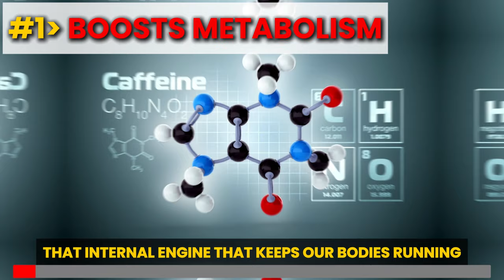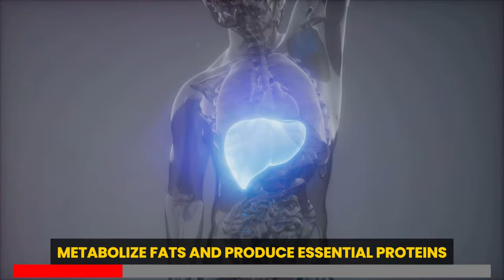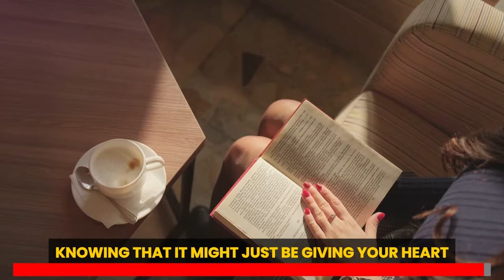9 Amazing Health Benefits of Drinking Black Coffee Every Day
Discover the 9 Amazing Health Benefits of Drinking Black Coffee Every Day.

Chapters:
0:00 Intro
0:15 Benefits 1
0:42 Benefits 2
1:53 Benefits 3
2:16 Benefits 4
3:26 Benefits 5
3:52 Benefits 6
4:18 Benefits 7
4:44 Benefits 8
6:00 Benefits 9
6:14 Outro